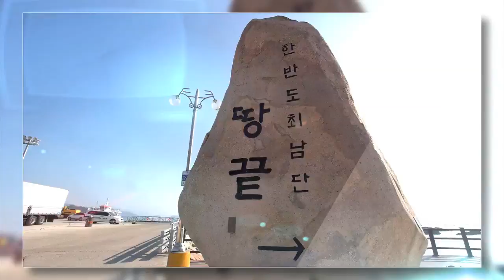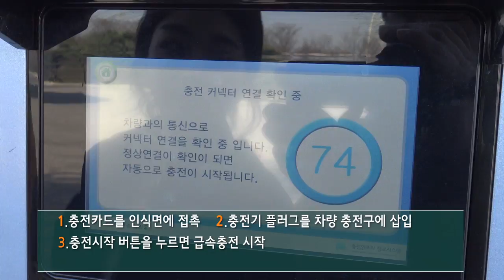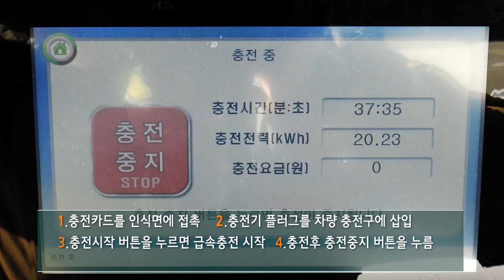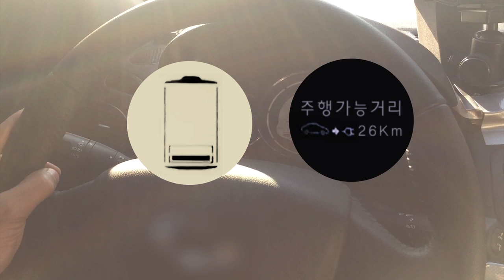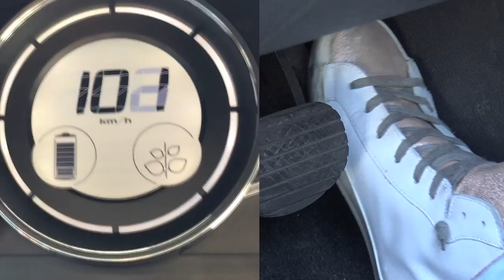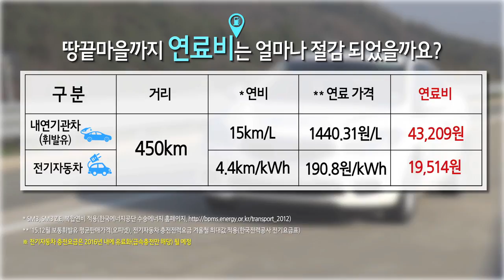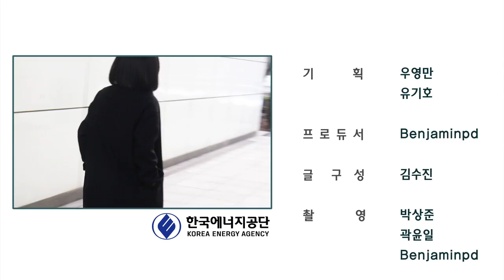[Energy X-File] Se4 Ep3 전기차타고 어디까지 가봤니? (통합본)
카레이서 & "탑기어 코리아", "더 벙커" MC를 맡고 있는 유경욱과 레이싱 모델 박시현이 전기차를 타고 대한민국의 땅끝 해남까지 도전했습니다. 전기차를 직접 운행하면서 해남까지 가는 과정에서 운행과 충전을 통한 전기차 성능을 확인할 수 있습니다.